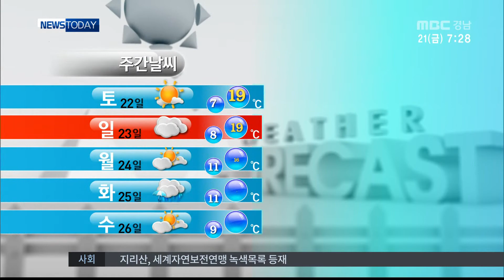MBC경남 뉴스투데이 2014 11 21 오늘의 날씨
오늘 아침은
어제보단 기온이 조금 올랐습니다.

대기는 여전히 건조한 가운데
일교차는 크겠습니다.

자세한 날씨, 이혜민 기상캐스텁니다.

금요일 출근길, 어제보다 기온이 더 오르면서 오늘도 큰 추위는 비켜가겠습니다 현재 창원의 기온 6도로 어제 같은시간보다 2도가량 올라있는데요 한낮에도 햇살이 따스해서 활동하기 좋겠고요 주말까지 계속해서 기온은 오름세를 띄겠습니다 일교차 대비만 잘하면 되겠습니다 또한 곳곳에 대기가 무척 건조한 상탭니다 수분섭취 충분히 하셔야겠습니다

현재 전국에 구름 많습니다. 서울, 경기와 영서지방은 먹구름이 끼면서 산발적으로 빗방울이 떨어지겠고요. 내일부턴 맑게 갠 하늘을 보실 수 있겠습니다.

오늘 경남지역, 기온이 오르면서 한결 포근하겠습니다. 낮 최고기온 창원과 밀양 거제 모두 17도 예상되고요.

진주16 거창15 도 선을 보이면서 일교차가 크겠습니다.

바다의 물결은 해상에서 1미터 안팎으로 비교적 낮게 일겠습니다.

주말동안 막바지 늦가을 나들이 가셔도 좋겠습니다. 다음 주 초에는 비가 내릴 가능성이 있습니다.

MBC NEWS 이혜민 기상캐스터